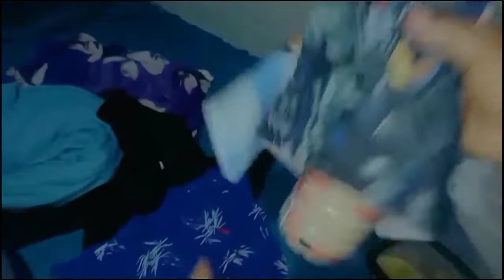VLOG: AJUDANDO MEUS FILHOS A SE ARRUMAR PRA VIAJAR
✔DEIXE O SEU LIKE(gostei)
✔COMENTE BASTANTE